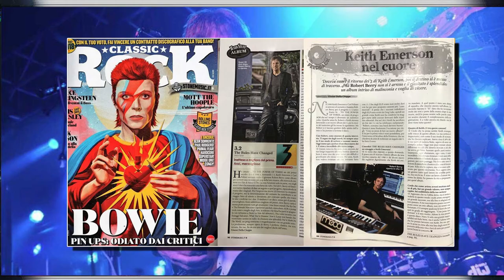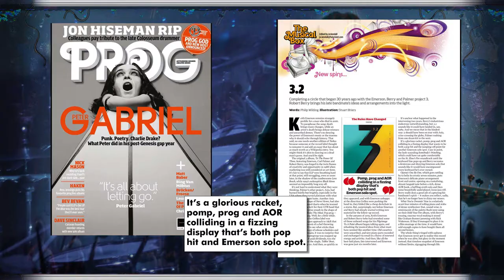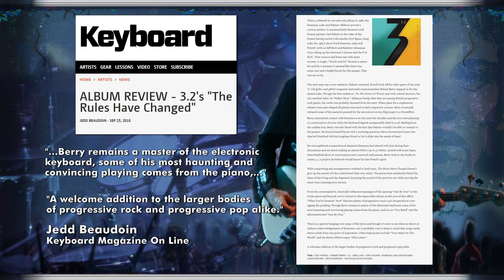3.2 featuring Robert Berry - North American Tour 2019 - Promo Video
- I'm taking my 30-year history of progressive rock on the road!  Featuring music from Keith Emerson, Carl Palmer, Steve Howe, YES, Genesis, Jethro Tull, ELP, Ambrosia, the Magna Carta tribute albums, my solo work, and more!

The live "3.2 featuring Robert Berry" band includes drummer/vocalist Jimmy Keegan (Santana, Kenny Loggins, Spock's Beard), guitarist/vocalist Paul Keller (Emerson/Palmer), and keyboardist/vocalist Andrew Colyer (Circuline, Cell15, Awaken, Prog Rock Orchestra).

September 2019 - U.S. West Coast; October 2019 - Canada, U.S. East Coast - Midwest - South.  We can't wait to see you and meet you in person at the shows!